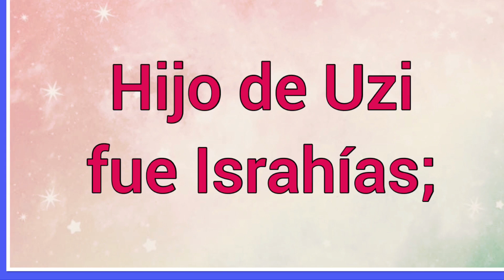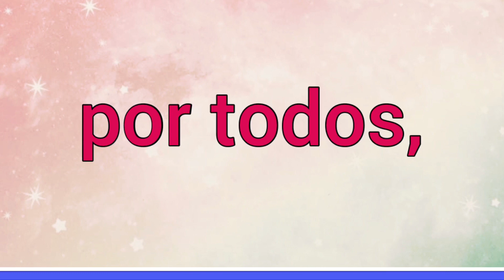Nombre : Isías Significado y versículo bíblico